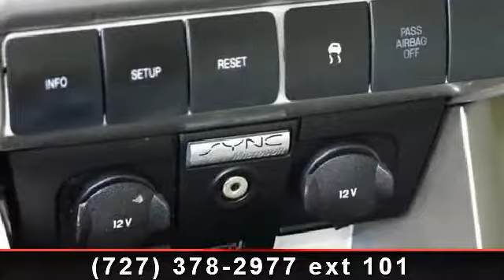2010 Ford Focus - Julians Auto Showcase - New Port Richey,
Welcome to Julian's Auto Showcase virtual online tour... We present to you this 2010 Ford Focus. This Like New Focus is the SE Model, with only 45 thousand pampered miles!  This ONE-OWNER vehicle has been Autocheck certified... The detailed vehicle history report shows this well cared for vehicle was not involved in any accidents, is actual mileage, and carries their buyback guarantee.    Come to the experts! Are you interested in a simply outstanding car? Then take a look at this wonderful vehicle! Have one less thing on your mind with this trouble-free vehicle. It is nicely equipped with features such as 4-Wheel Disc Brakes, 6 Speakers, ABS brakes  and  Air Conditioning.  Call or come by today... Located at 6404 US HWY 19 NEW PORT RICHEY, PASCO,  FL, 34652  Thanks for looking and we look forward to doing business with you.